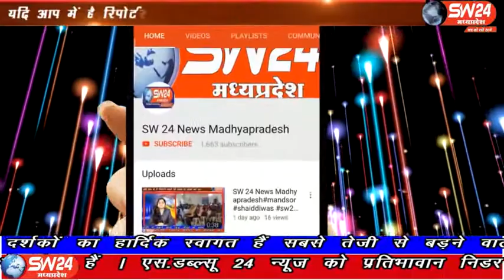sw24news jhabua, 28.03.2020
कोरोना वायरस में कर्फ्यू के चलते गरीब व निम्न वर्ग के लोगो की हालत खराब हो गई है। काम धंधा नही होने से खाने के लाले पड़ रहे है झाबुआ से प्रेम सतोगिया रिपोर्ट#sw